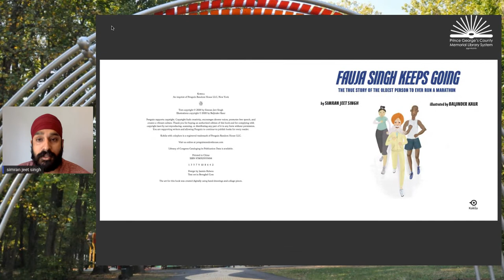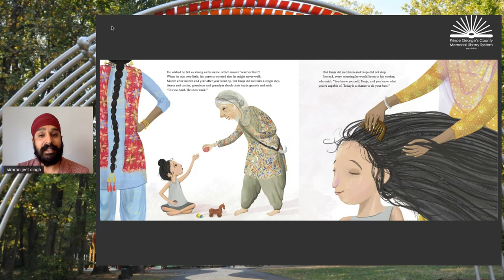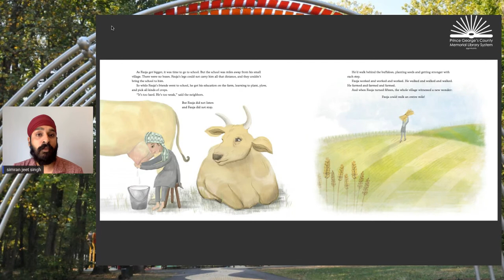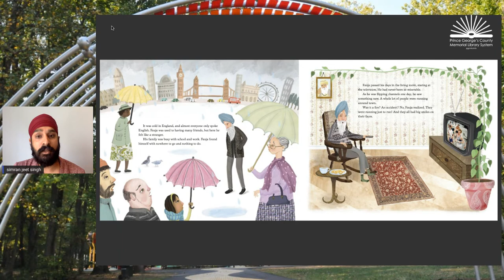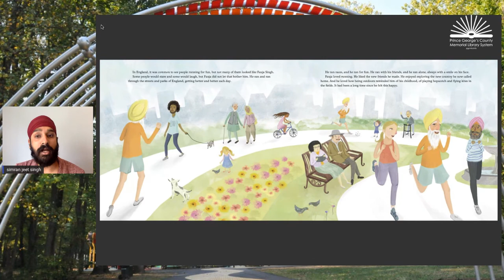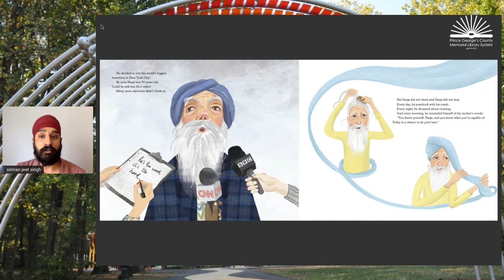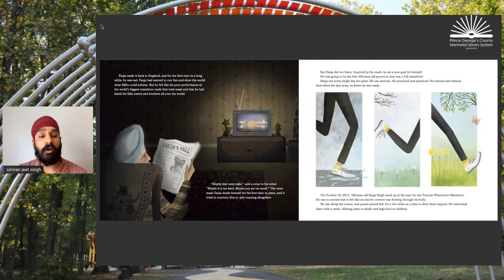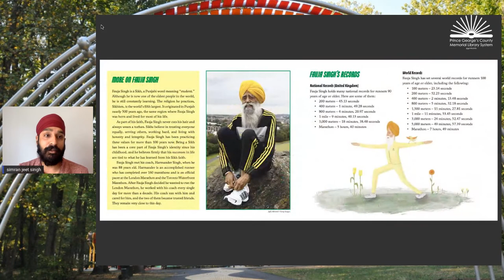Simran Jeet Singh Reads "Fauja Singh Keeps Going"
National bestselling author and advocate Simran Jeet Singh reads his debut children's book "Fauja Singh Keeps Going" as part of his national book launch and the PGCMLS live virtual read-aloud series. "Fauja Singh Keeps Going" is the first-ever children’s book from a major publisher to center a Sikh story.

ABOUT FAUJA SINGH KEEPS GOING
The true story of Fauja Singh, who broke world records to become the first one hundred-year-old to run a marathon, shares valuable lessons on the source of his grit, determination to overcome obstacles, and commitment to positive representation of the Sikh community.

Every step forward is a victory.

Fauja Singh was born determined. He was also born with legs that wouldn’t allow him to play cricket with his friends or carry him to school miles from his village in Punjab. But that didn’t stop him. Working on his family’s farm, Fauja grew stronger to meet his own full potential.

He never stopped striving. At the age of 81, after a lifetime of making his body, mind, and heart stronger, Fauja decided to run his first marathon. He went on to break records all around the world and became the first person over 100 to complete the grueling long-distance race.

With exuberant text by Simran Jeet Singh and exhilarating illustrations by Baljinder Kaur, the true story of Fauja Singh reminds us that it’s both where we start and how we finish that make our journeys unforgettable.